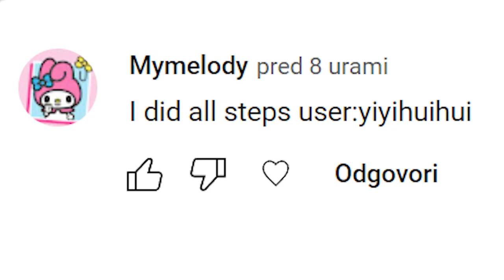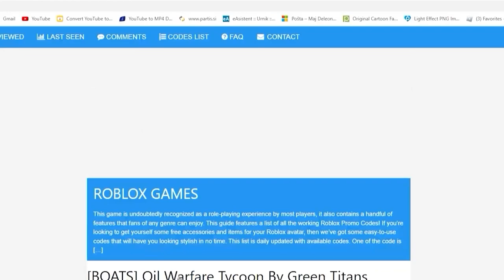ALL *NEW* WORKING CODES FOR ULTIMATE TOWER DEFENSE IN 2023! ROBLOX ULTIMATE TOWER DEFENSE CODES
ALL *NEW* WORKING CODES FOR ULTIMATE TOWER DEFENSE IN 2022! ROBLOX ULTIMATE TOWER DEFENSE CODES